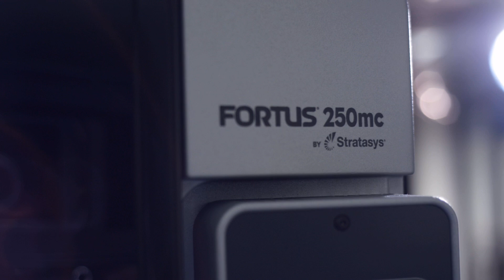GoEngineer CEO Discusses 3D Printing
What does it mean to start with an idea in 3D, send to a 3D Printer and have a tangible object immediately?  It's a unique experience.